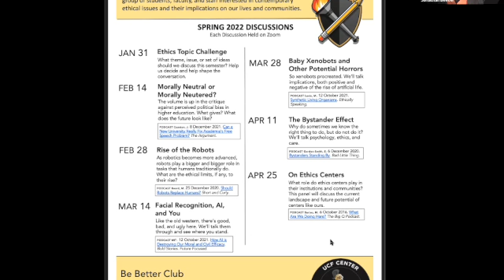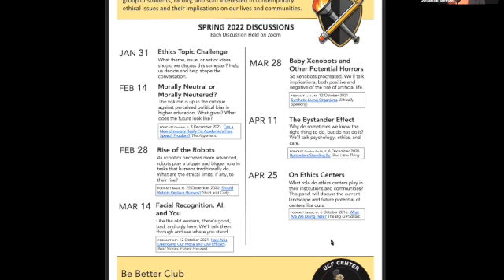2022 1 31 Be Better Club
This session of the UCF Center for Ethics' Be Better Club posed an ethics challenge: what issues are most relevant to you?